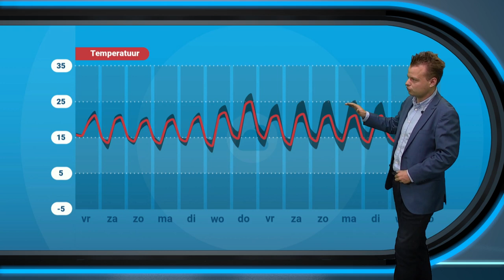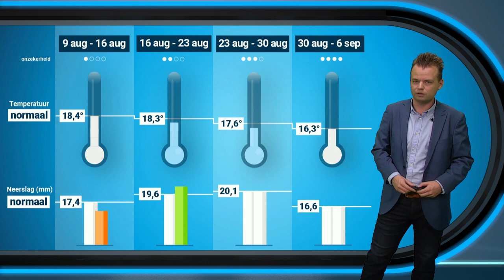30-daagse: eindelijk weersverbetering in zicht!?